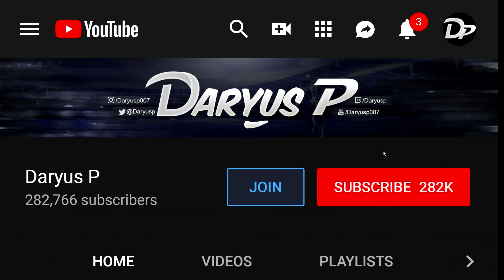LAMAR JACKSON 60 TOUCHDOWN RUN - Madden 20 Career Mode S2 Ep 23 Daryus P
PC SPECS

CPU: i7-7700K
GPU: GTX 1080 8GB
Motherboard: MSI Z270-A PRO
SSD: 250GB WD BLUE SATA
RAM: 16GB XPG ADATA 2400MHz

GEAR

Mouse: Logitech G Pro Wireless
Mouse Pad: Hyper Fury XXL
Keyboard: Logitech G910
Monitor: Asus VG248
Headset: Logitech G Pro
Capture Card: Elgato HD60
Webcam: Sony FDR-AX33